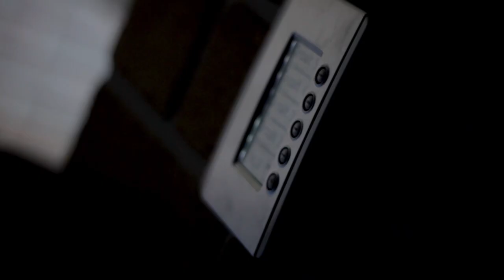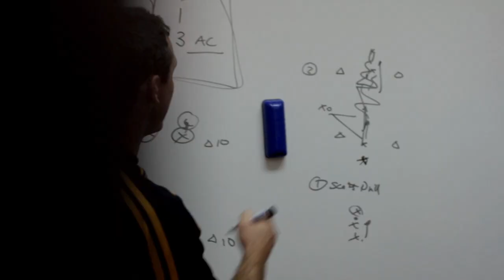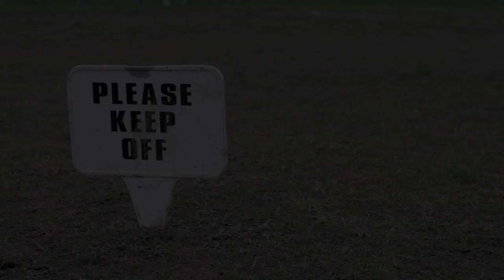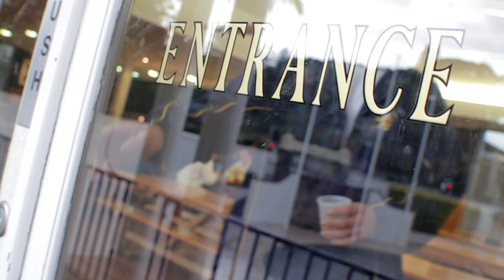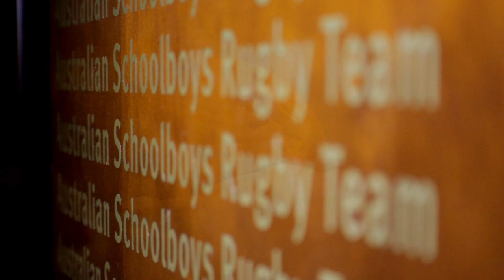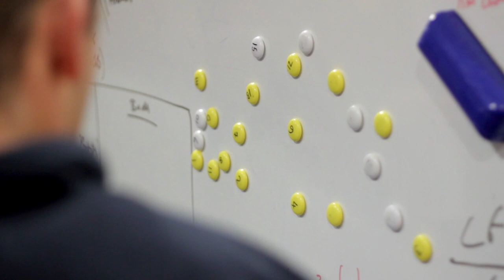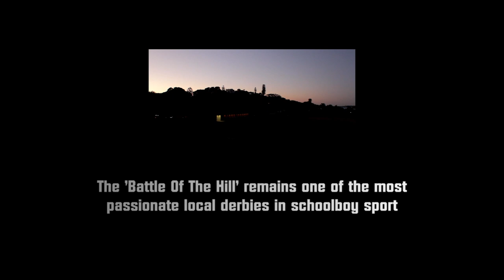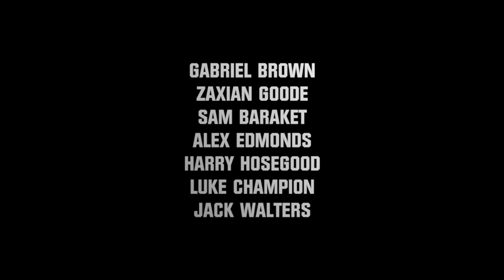Battle Of The Hill - Scots College Rugby Mini-Doc (2010)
Filmed as a test shoot way back in 2010, this short-form visual documentary followed the Scots College First XV during their week-long training camp leading up to the annual clash with Cranbrook School. Onion TV's camera crew penetrates the inner sanctum of the school rugby program to reveal coaching insights, player training and the all-important clash against their old rivals. Produced by Onion TV - oniontv.com.au - Directed by Nick Piper - Camera by Shawn Peach, Nick Piper and Tim Green - Narrated by Gerry Sont.